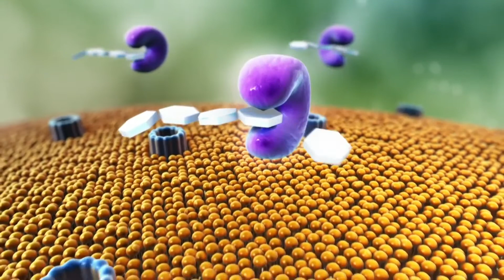Associate Professor Megan Lord - University of New South Wales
Associate Professor Megan Lord discusses the bioengineered growth factor binding scaffolds for improved diabetic wound healing. Proudly supported by Diabetes Australia